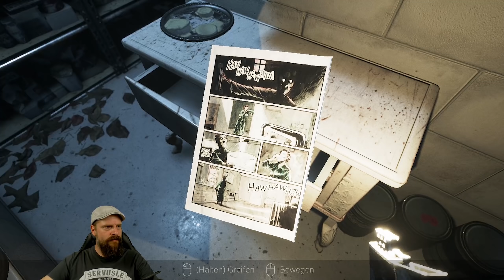Visage deutsch 💡 Kapitel 2: Dolores #04 | Mal gehts raus, mal tiefer rein | gameplay german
Visage Chapter 2 deutsch (gameplay german) - Dolores' Kapitel - mit Eurem Wautscher, dem Alderle und ... grusel-gemütlicher Unterhaltung. Let´s Play Visage.

"Viele Spiegel ermöglichen uns heute viele Möglichkeiten!

Oma hat nen guten Tag und anstatt uns zu erschrecken, spricht sie mit uns. Wir klauen den Teekastenschlüssel :-)

Ein Blick vor das Haus wirkt fast ebenso überraschend, wir der Raum mit dem Baby! Verwirrung gehört eben dazu :-D"

Visage ist ein psychologisches Horrospiel aus der Egoperspeltive! Das Spiel konzentriert sich auf die Erforschung der Umgebung und baut LANGSAM Spannung auf, um ein besonders intensives Erlebnis zu schaffen.

Entwickler: SadSquare Studio
Publisher: SadSquare Studio